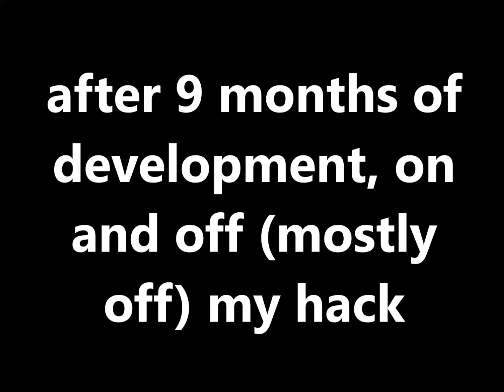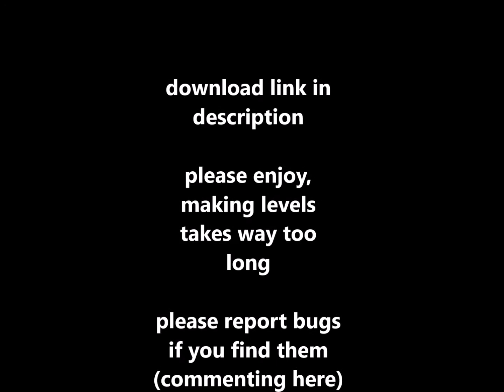SSDL RELEASED! sort of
0 days left! wait fuck
so yea thats the present i guess, it's not finished but hey
in some days i'll also upload my doom mod collection and make a video about it